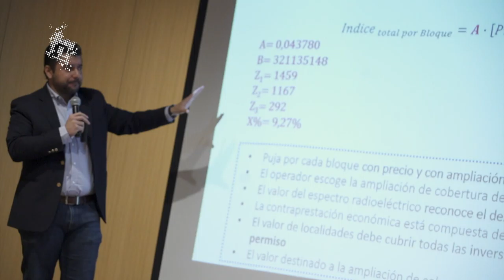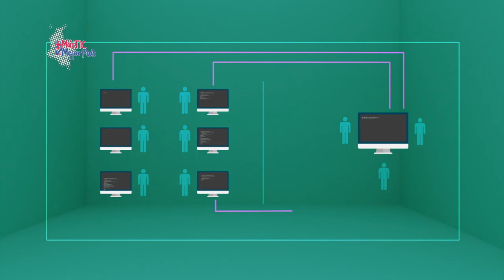Así fue la Audiencia Pública para la subasta del espectro N2 C19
En las instalaciones del Ministerio de Tecnologías de la información y las Comunicaciones las personas y empresas interesadas en participar en la subasta del espectro radioeléctrico aclararon sus inquietudes y realizaron sus observaciones sobre el proceso.